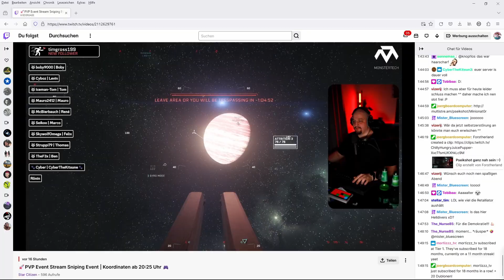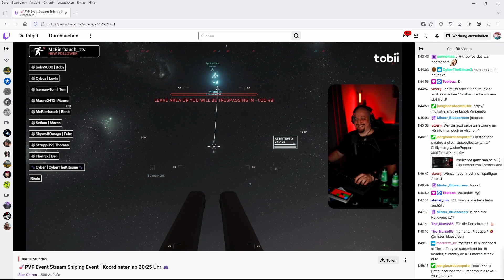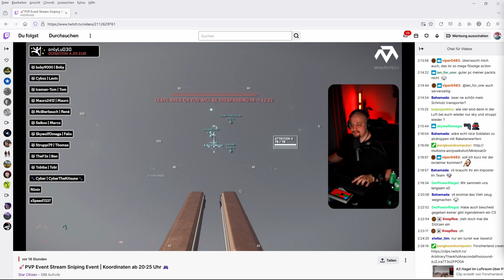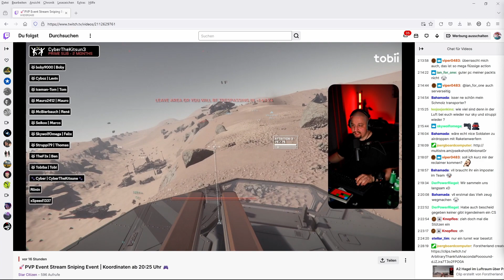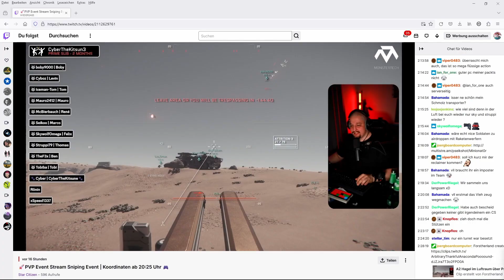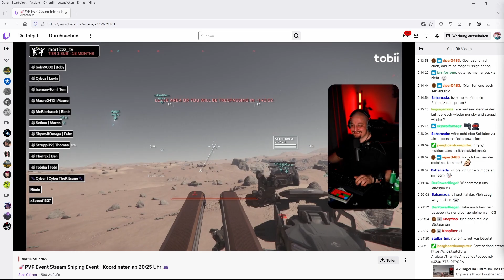Pseikshot Star Citizen PvP Event Teil 3: Railguns!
Wir haben am Star Citizen PvP "Streamsniping" Event von Pseikshot teilgenommen! GFs an alle!
Im diesem dritten Lets Play Teil sneaken wir uns mit der Railgun ran! Viel Spaß!

Schaut doch mal bei all den coolen Leuten vorbei, die am Video beteiligt waren!

0:00 Intro
0:17 Vorbereitung
1:00 Koma wird vom Himmel geholt
2:06 Anflag mit der Pisces
2:44 Luftkampf aus Bodenperspektive
4:25 wasn langer Fußweg
5:52 Verlassenes Kriegsgerät
6:55 Bunker in Sicht
8:00 Feuer Frei!
9:33 Sneaky Komakeule
11:10 Wir wurden ertappt